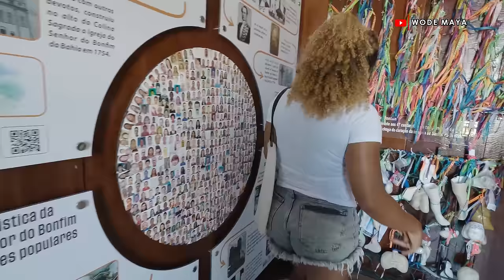Why Is The Blackest City In Brazil Mixed Race?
The Airbnb Link